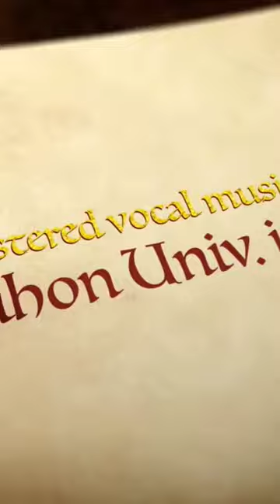Yukari Miyake Story (full)/三宅由佳莉さん